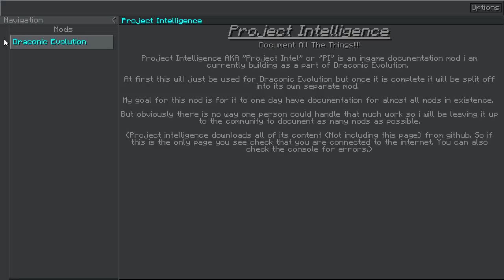เปลี่ยนสีม่วงเป็นสีส้ม [Minecraft - Sky Factory 3] EP.29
Calling this pack modded skyblock is like
calling the Bat Mobile a "car"!!
กลับมาเล่นใหม่แล้วครับสำหรับ Sky Factory3
คราวนี้เล่นคนเดียวจร้ะ เพื่อนหาย
เชิญรับชมให้สนุกนะคับ

Hello! สวัสดีครับ นี้ truefaster นะครับผม
ผมเป็นวิศวกรหนุ่มฟ่อหล่อเฟี้ยว (WTF?!) ที่ชอบเล่นเกม
เล่นอย่างเดียวไม่พอ ชอบอัดมาลง Youtube ด้วย
ช่องนี้เล่นมายคราฟ (Minecraft) เป็นหลักนะครับผม
ยินดีต้อนรับเข้าสู่ชาแนลของผมนะครับ